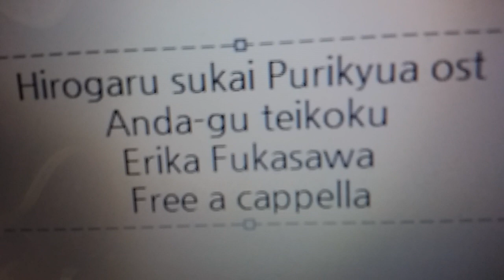ひろがるスカイ！プリキュア OST - アンダーグ帝国 · 深澤恵梨香 Free a cappella フリーアカペラ